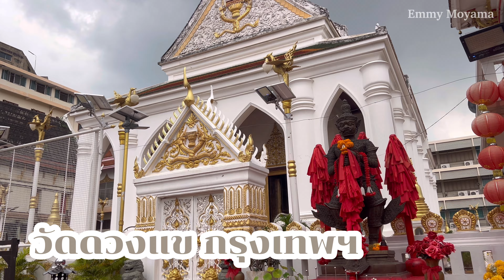วัดดวงแข กรุงเทพฯ มีแมวจรเรียงรายให้เดินจกพุง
📍พิกัดเหมียว : วัดดวงแข กรุงเทพฯ
                        : Wat Duang Khae , Bangkok Thailand

📸 : กันยายน 2567
      : September 2024

มาเดินดูแมวในวัดกันเถอะ เมี้ยวววว🐱🐱

ฉันคือคนที่อยากออกเดินทางแจกจ่ายสัมผัสและความอบอุ่นให้กับแมวจรจัด แมววัด แมวข้างถนนทั้งหลาย

I feed every cat if i can, play, hug, squeeze maybe.